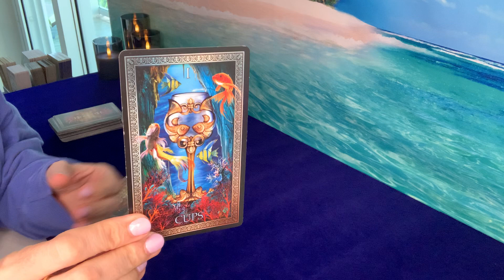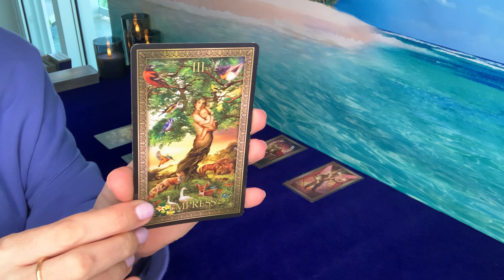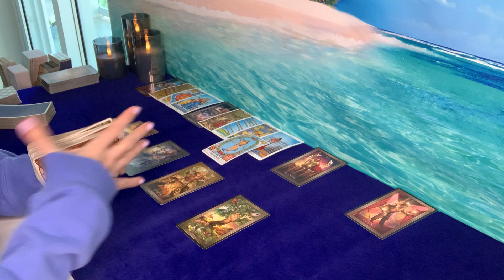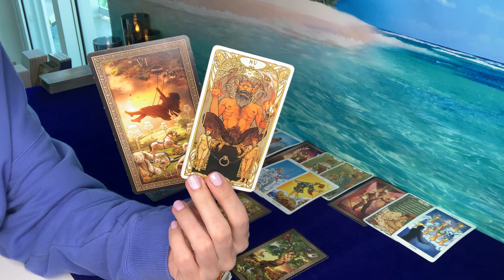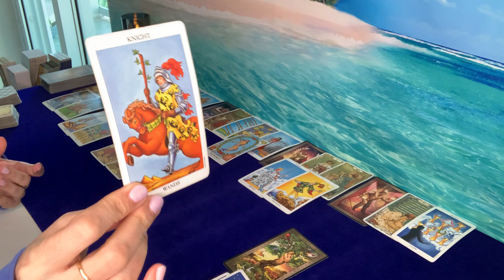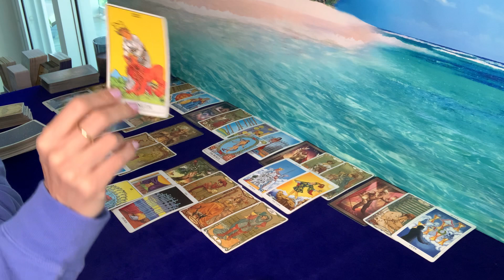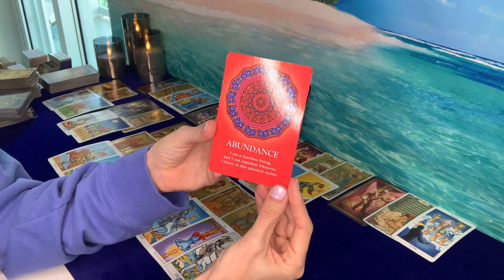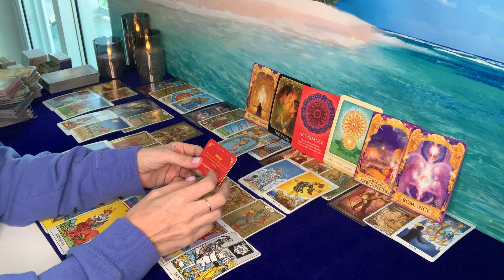PISCES | An End of Delays!! Choosing a New Direction!!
Donations and Personal Readings payments may be made using one of the following options:

These are for Video recorded readings in the following time options:
• 10-minute reading $50 USD
• 20-minute reading $80 USD
• 30-minute reading $120 USD
• 40-minute reading $200 USD
• 50-minute reading $250 USD
• 60-minute reading $300 USD

1. Once your payment is processed, you will receive an email with instructions for the reading.
2. It is your reading so you will let me know what you would like the reading to be given on.
3. Readings will be done within 48 hours of your payment being processed.
4. When the reading is complete, you will receive an email with the link to the video of your tarot reading

Please answer the following information for your reading:
1. Your First Name & Astrological Sign
2. What questions you would like to have answered or what you would like to know.
3. If any questions involve other people, please include their First Name & Astrological Sign